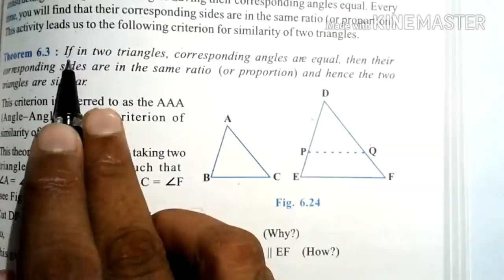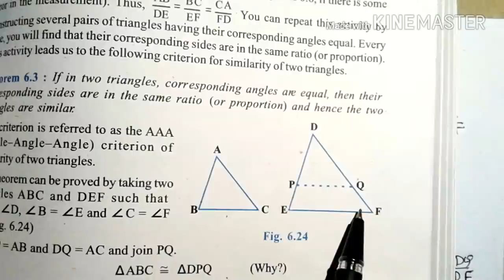AAA SIMILARITY CRITERION || THEOREM 6.3 || CLASS10 HINDI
In this video we will prove AAA similarity theorem.